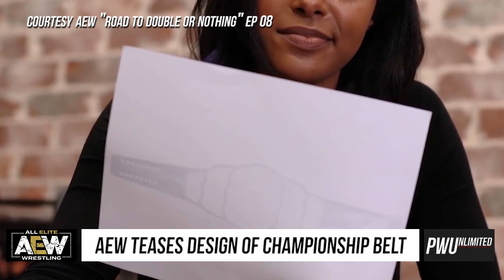AEW Teases Design Of Their Championship Belt